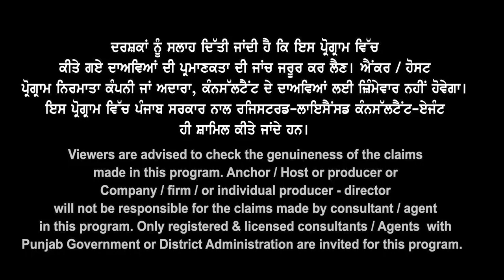Australia Affordable & Low Fees Education A to Z Information I Australia July Intake 23 I Funds-GTE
Australia Affordable & Low
Fees Education
A to Z Information